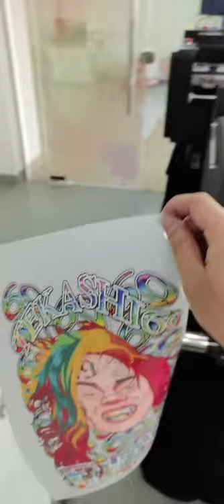Triones A3 size DTF Printer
Product description:
Printhead: 1 pc Epson Xp600(Dx11)
Color: CMYK + White
Equipped with white ink stirring system

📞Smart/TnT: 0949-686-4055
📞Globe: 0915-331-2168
Wechat: JAE10171998
188 ADVERTISEMENT MATERIALS AND GENERAL MERCHANDISE